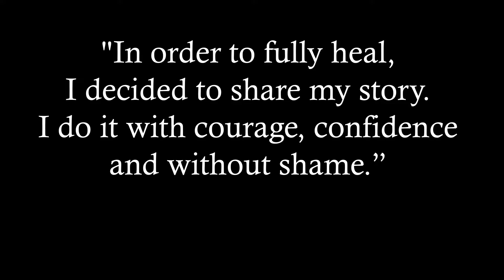Westwood Living: July, 2022 Cover Reveal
PHOTOS BY: Rick Bern Photography

This month, we spotlight the Ponte family, most notably Lisa Ponte, who bravely shares her story of a journey through the peaks and valleys of mental health. I was thrilled to co-author the feature with Lisa's daughter, Alex, who returned home from her freshman year at Cal Poly in mid-June.

Also featured are the debut columns from the staff of Westwood Family Chiropractic and Dr. Yali Lou at  iLove Dental Care. It's been a pleasure to learn new things from my partners and we're all fortunate to have them sharing their expertise with us in these pages.

Kudos to our Standout Students of The Month. If you know a student or students from Westwood who are doing remarkable things, please let us know - they might be featured in a future issue.

We profile Sassy Boutique, owned by Westwood icon Anna Bytner, and the amazing crew at Field Martial Arts Academy, plus you'll enjoy our monthly contributions from Jay Resha and Abby Stern.

I hope you're enjoying your summer. Stay in touch, be sure to visit westwood-living.com and let's do this!